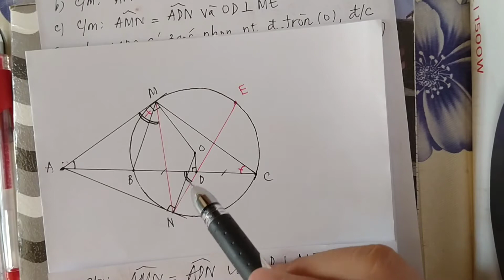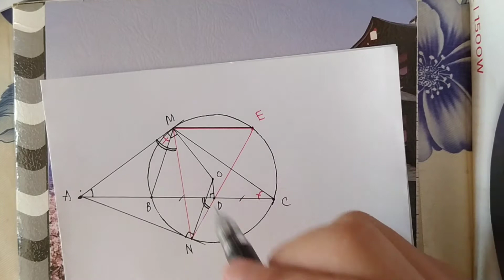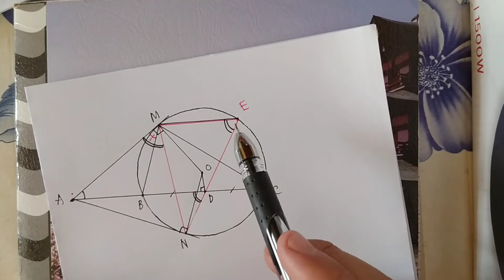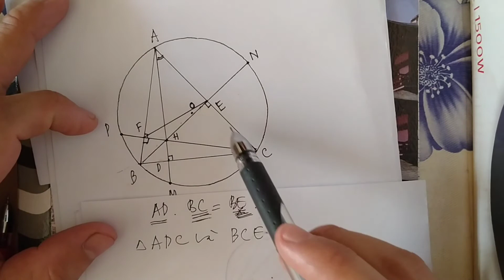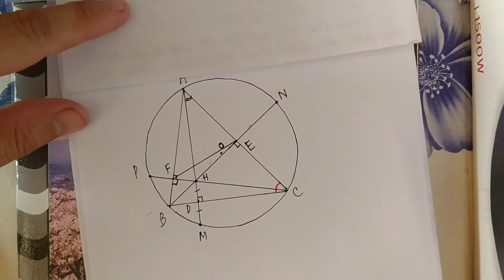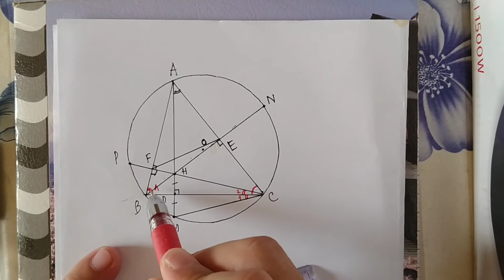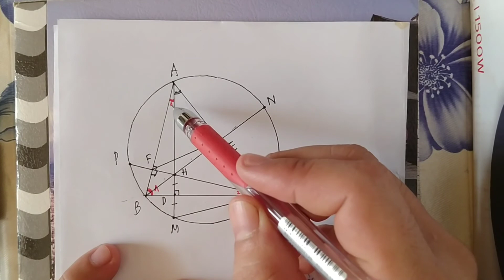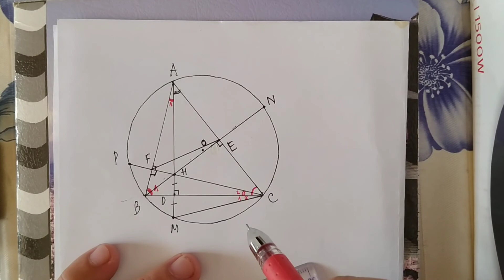Toán 9 Ôn Tập Chương 3 Hình Học (tt3)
Cách chứng minh tứ giác nội tiếp